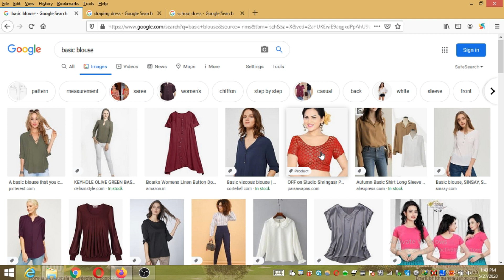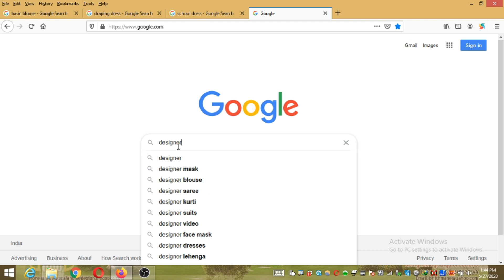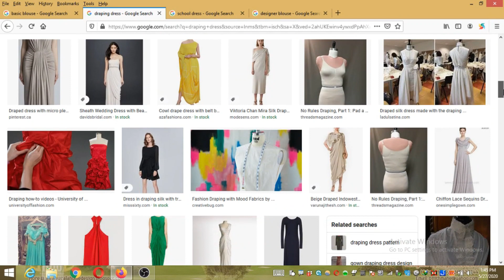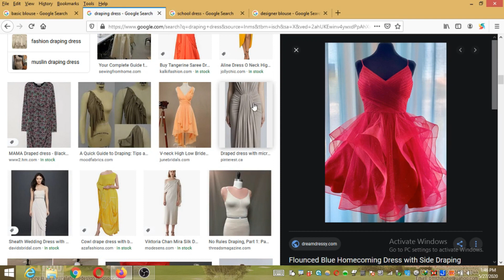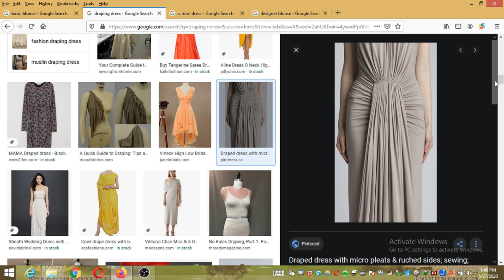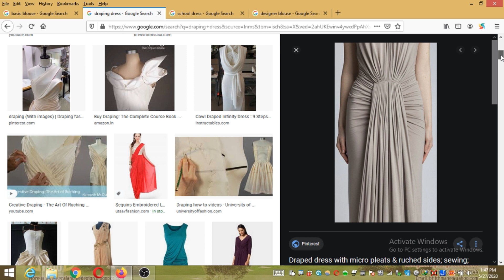Buy or Order Pattern | you will be get all designer dresses pattern